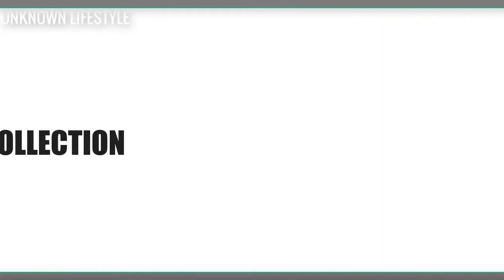Lotlot de Leon Spouse,Salary,Family,Cars,House,Net Worth & LifeStyle